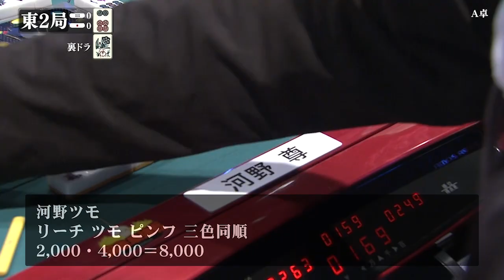全国アマチュア最強位決定戦 予選A卓東場【麻雀最強戦2022】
・吉野総平（九州最強位）
・はや（中国最強位）
・ 山越貴広（四国最強位）
・河野尊（名古屋最強位）